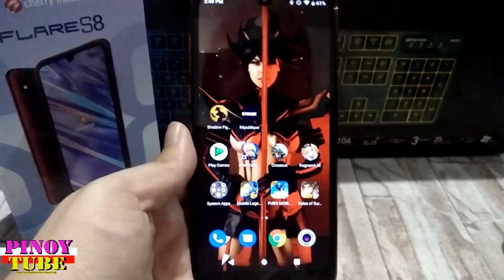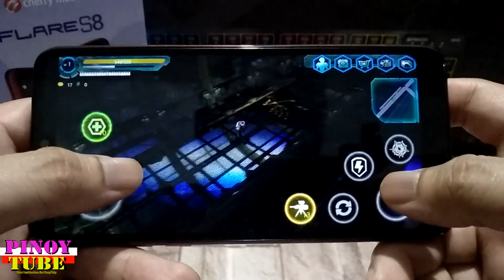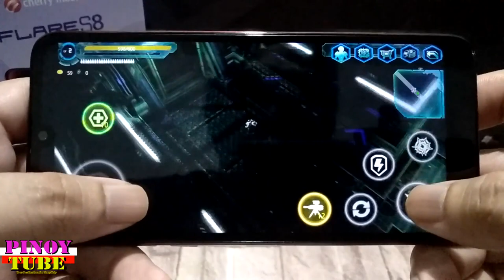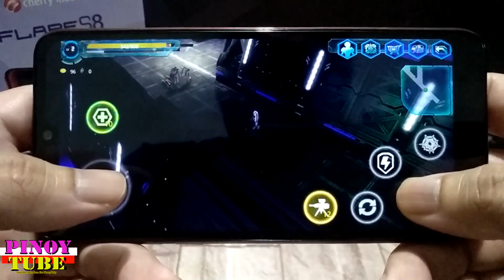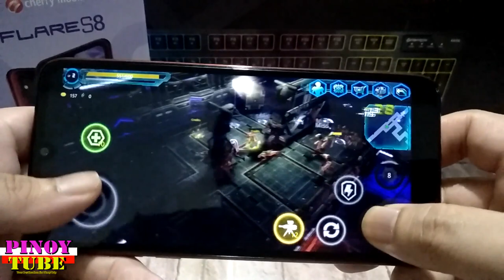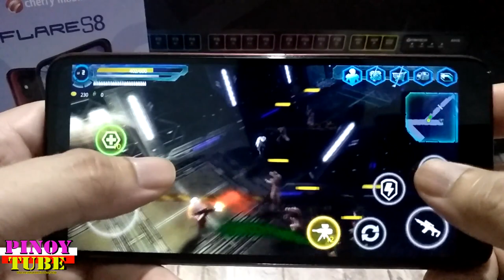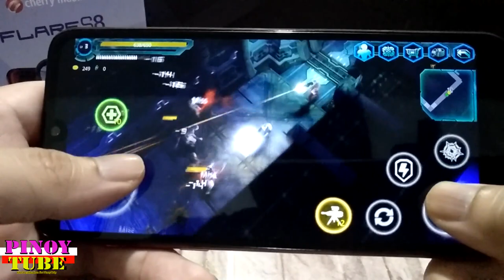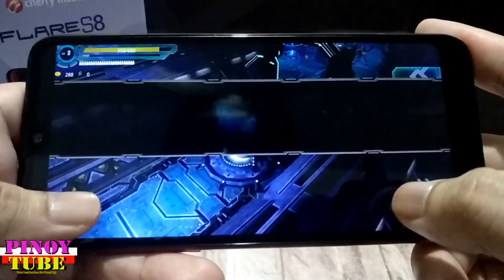Cherry Mobile Flare S8 Game test on Alien Zone Raid - Pinoytube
Kung mahilig ka sa Shooter game like Contra Try this on your Flare S8 Maganda Graphics, Smooth Gameplay.

Alien Zone Raid
This version is a sequel to Alien Zone. It features over 30 brand-new levels, higher-quality graphics and shadow effects, and more exciting and lifelike combats.